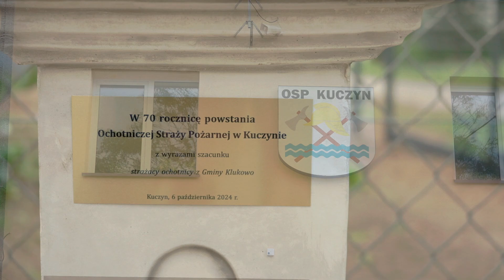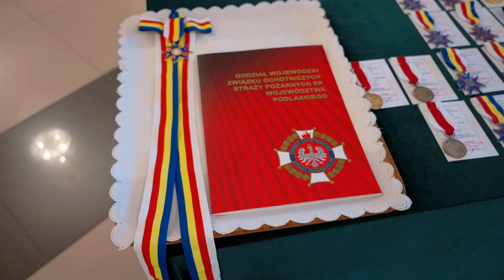OSP Kuczyn 70 lecie